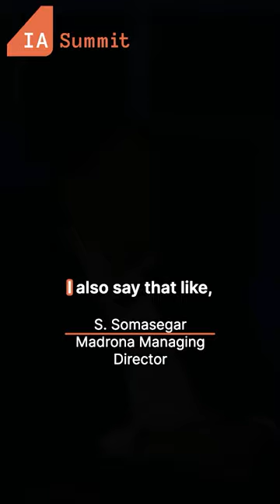Valuations: The role of data in early-stage investing.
Madrona Managing Director Soma Somasegar speaking about data and AI valuations at Madrona's IA Summit in Oct. 2023.